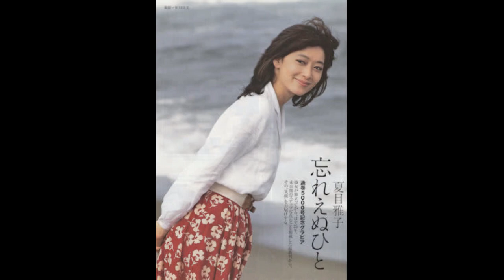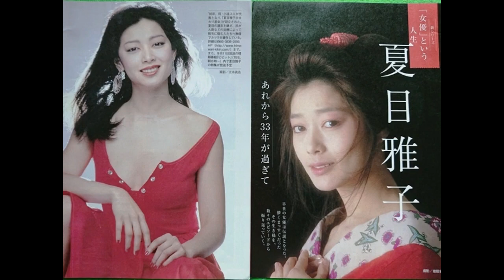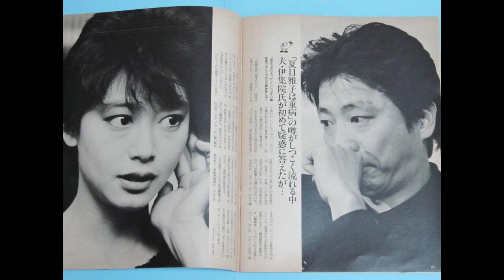人気女優 夏目 雅子（1976年～1985年）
本名 西山 雅子（にしやま　まさこ）
旧姓　　小達 雅子（おだて まさこ）
生年月日 1957年12月17日（27歳没）
出身地 　神奈川県横浜市中区山手
身長 164cm
血液型　　B型
職業 女優
活動期間 1976年～1985年
配偶者 　伊集院静（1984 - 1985年）
著名な家族 　小達一雄（兄）
　　　　　　　楯真由子（姪）
　　　　　　　小達敏昭（弟）
　　　　　　　風間柚乃（姪）
　　　　　　　田中好子（兄嫁）